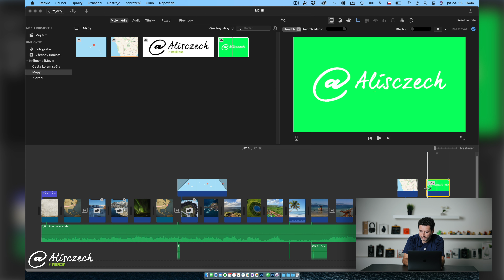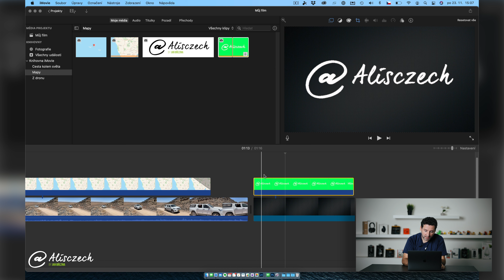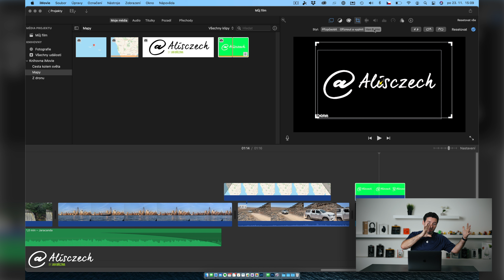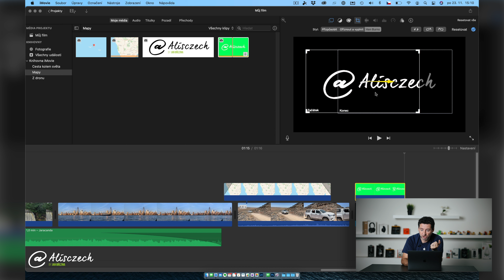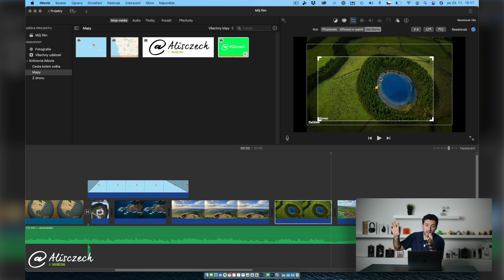Jak na průhlednost ve videu s iMovie [4K] (Alisczech vol. 543)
iMovie je zdarma součástí macOS, je přeložené do češtiny, poměrně snadno ovladatelné a přitom zvládne víc, než byste možná čekali. V tomto videu si ukážeme, jak funguje klíčování, tedy práce s průhledností. Potřebujete přidat do videa logo nebo nahradit pozadí? Pak je tohle video pro vás.

Toto video je součástí projektu Jak na iMovie, ve kterém jsem pro začínající střihače připravil ebook, audio knihu i video kurz. Vše si můžete objednat na Použij slevový kód iMovie a získej 30% slevu právě dnes!